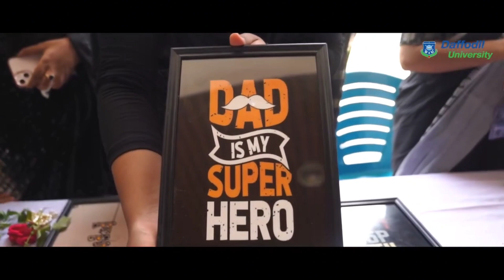Experiential Learning Market by DIU Students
The objective of this initiative is to cater to the diverse learning styles of Accounting students of Department of Business Administration, DIU by providing them with hands-on experiential learning opportunities.